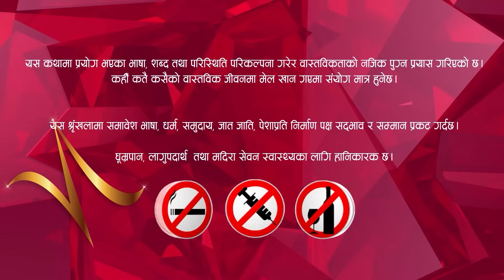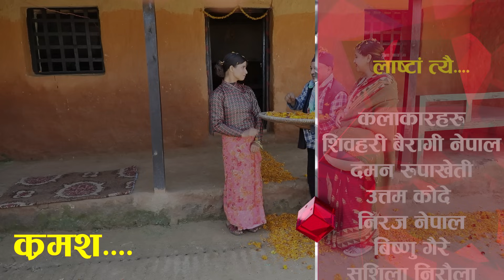LastaaTehi।Epi:72।Nepali Serial।Daman Rupakheti/Netra prasad Adhikari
Digital Content Managemant :-
Bhimsen Adhikari

Character :-
Damana Rupakheti
Surendra K.c
shibahari baraghi nepal
Niraj Nepal
Sushila Niraula (Bimli)
swostika lamichane

etc.

Production Manager:-
Homnath Timalsina

Light :-
Deepak Rayamajhi

Makeup :-
Minu Kumai

Camera :-
Sagar Khadka

Editor  :-
Bhimsen Adhikari

Story/direction    :-
Daman Rupakheti